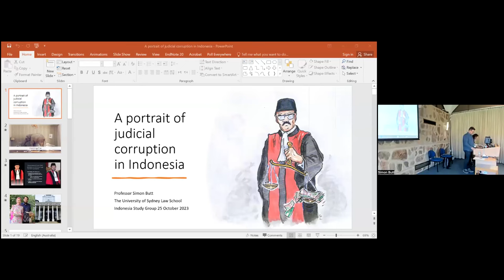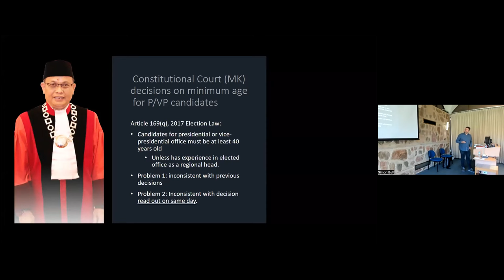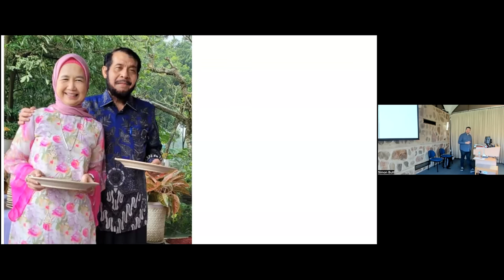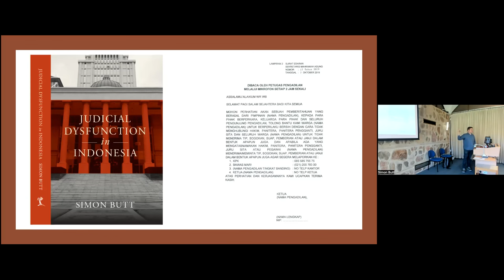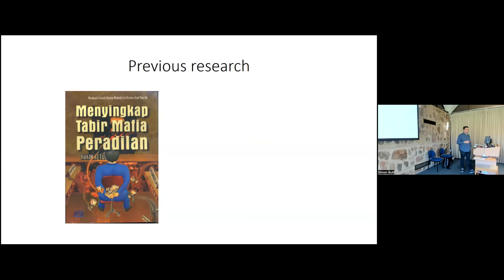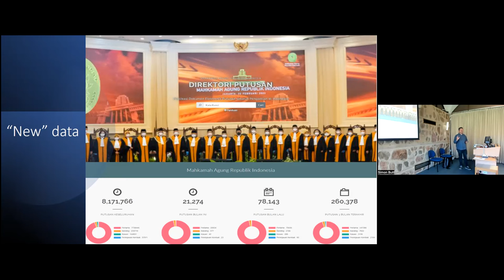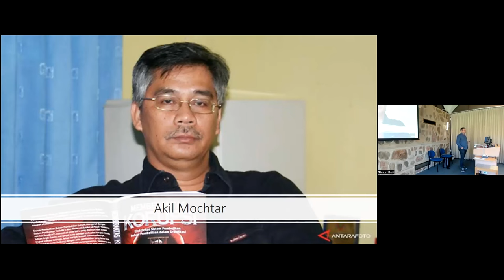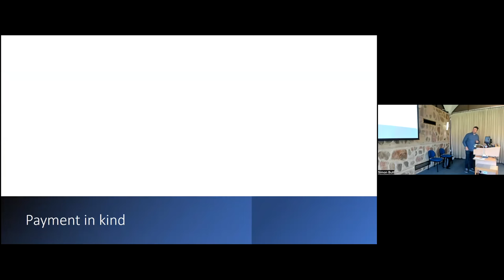A portrait of judicial corruption in Indonesia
Indonesia’s judicial system has long been described as dysfunctional. Many of its problems developed out of decades of authoritarian rule, which began in the last few years of the reign of Indonesia’s first president, Soekarno. By the time President Soeharto’s regime fell in 1998, the judiciary had virtually collapsed. Judicial dependence on government, inefficiency and corruption were commonly seen as the main indicators of poor performance, resulting in very low levels of public trust in the courts. To address these problems, reformists focused on improving judicial independence. Yet while independence is a basic prerequisite for adequate judicial performance, much depends on how this independence is exercised. Judicial Dysfunction in Indonesia demonstrates that Indonesian courts have tended to act without accountability and offers detailed analysis of highly controversial decisions by Indonesian courts, many of which have been of major political significance, both domestically and internationally. It sets out in concrete terms, for the first time, how bribes are negotiated and paid to judges and demonstrates that judges have issued poor decisions and engaged in corruption and other misconduct, largely without fear of retribution. Further, it explores unsafe convictions and public pressure as a threat to judicial independence.

Simon Butt is Professor of Indonesian Law and Director (Indonesia) of the Centre for Asian and Pacific Law, University of Sydney, where he teaches and researches Indonesian law. He has previously held an Australian Research Council Australian Postdoctoral Research Fellowship and an Australian Research Council Future Fellowship. He has written widely on aspects of Indonesian law, including Indonesian Law (Oxford University Press, 2018, co-authored with Tim Lindsey), The Constitutional Court and Democracy (Brill, 2015), Corruption and Law in Indonesia (Routledge, 2012), and The Constitution of Indonesia: a Contextual Analysis (Hart, 2012, co-authored with Tim Lindsey). His forthcoming book, Judicial Dysfunction in Indonesia, will be published by Melbourne University Press in December 2023.